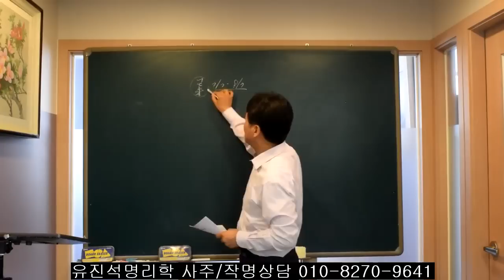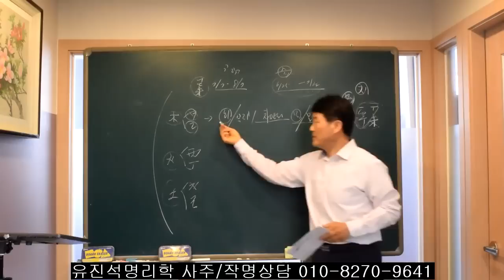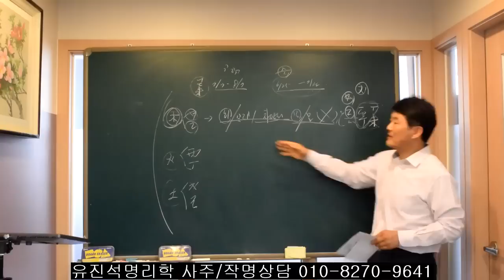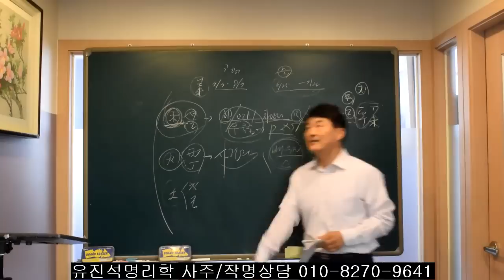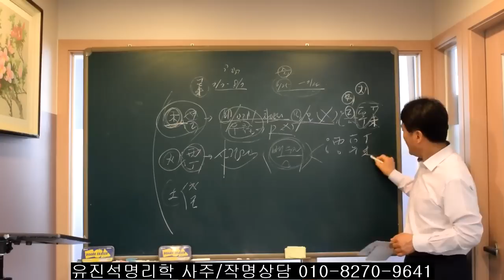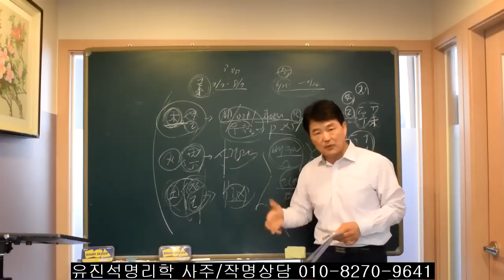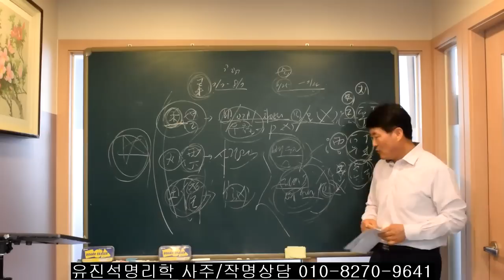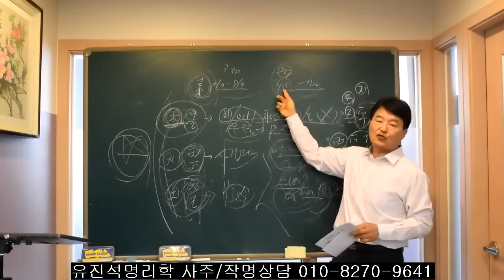7월달 기미월 일간별 일어나는 현상 흐름. 오상유진석명리학강의